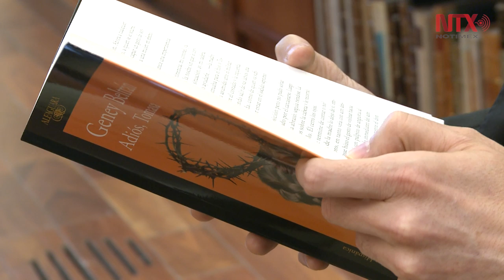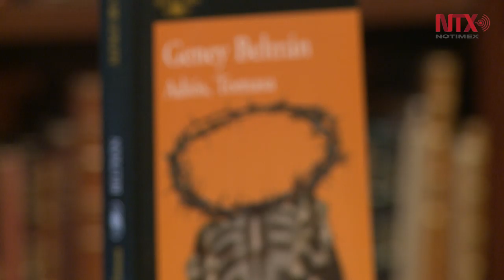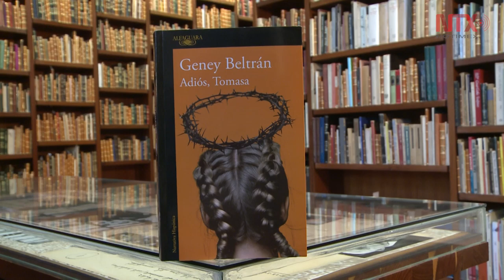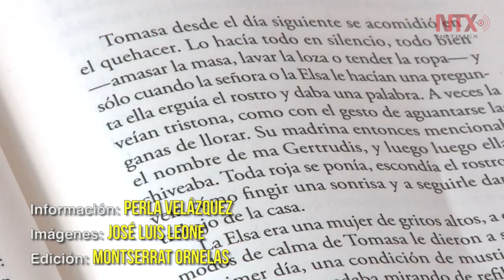Tomasa, raptada y violada por el narco, personaje central de la novela de Geney Beltrán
La violencia contra las mujeres y cómo ésta se transmite desde un sistema patriarcal ocupan gran parte de la historia de “Adiós, Tomasa”. Sin embargo, Beltrán relata el mundo del narcotráfico.